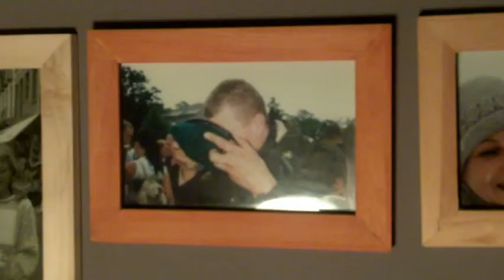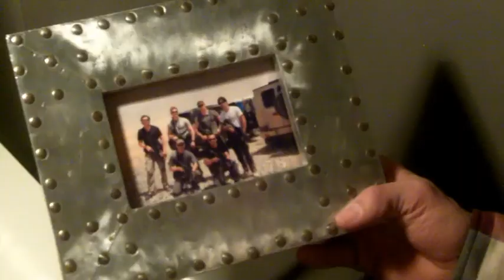Sebastiaan de Ranitz